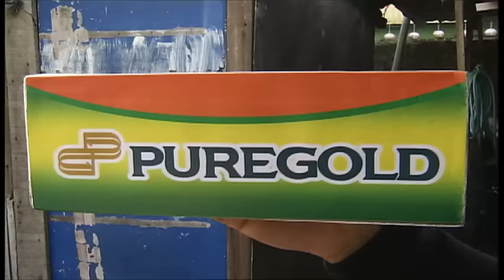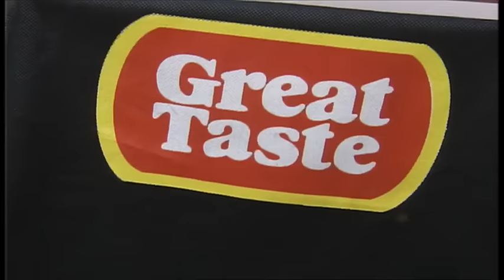Juan For All, All For Juan Sugod Bahay | October 29, 2018